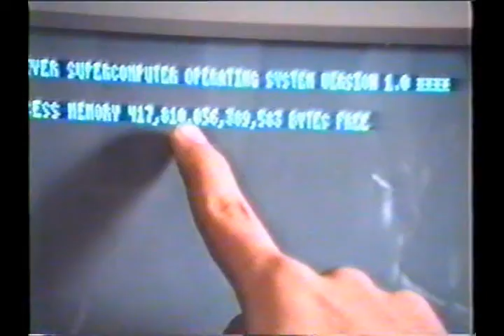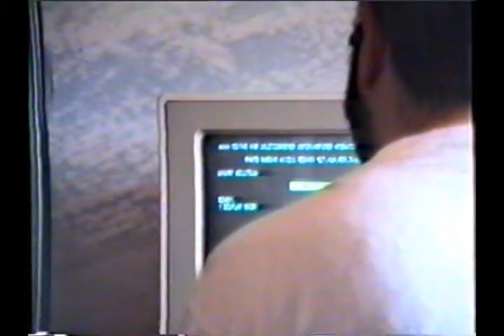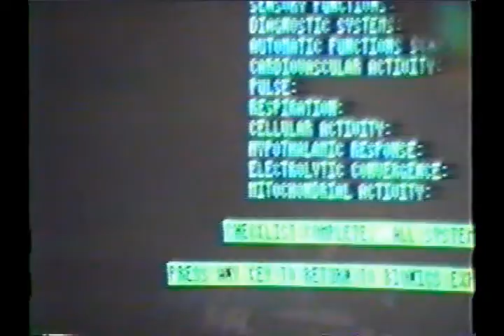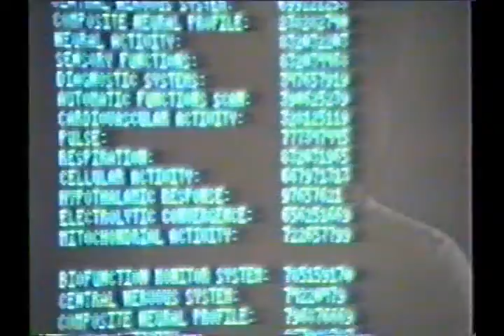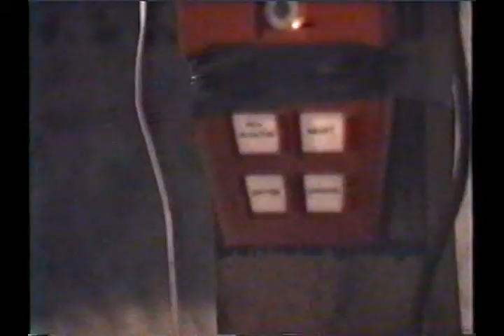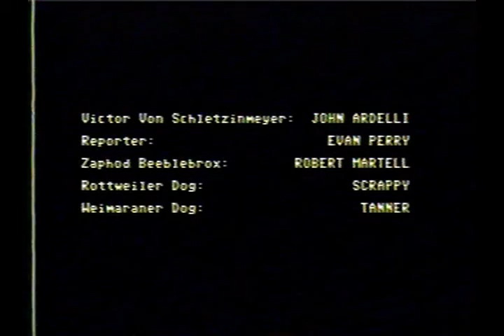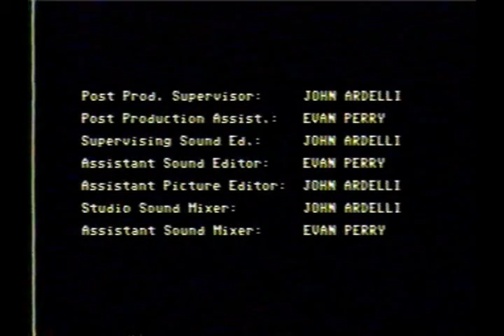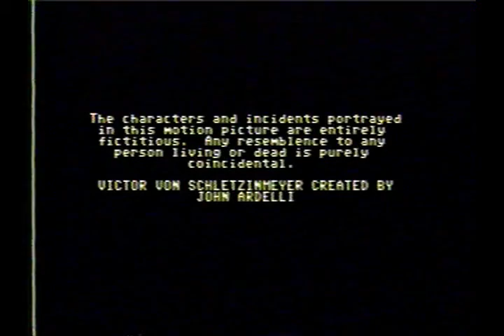Mad Vic III: Making the Perfect Man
Guess who's back! Has Vic been working on a bionic man?

Songs include:

Make a Man Out of You - Rocky Horror Picture Show
Making The Perfect Man - Chris De Burgh